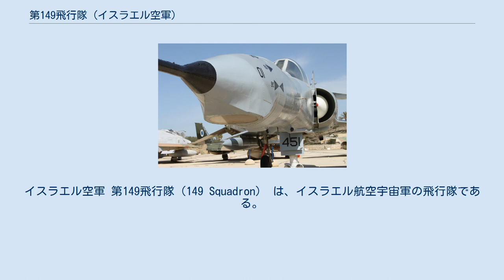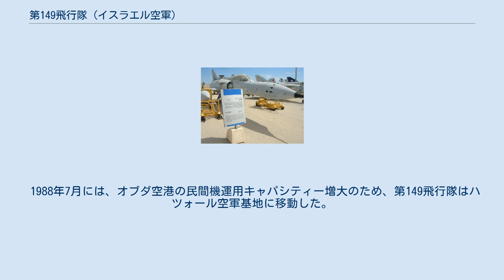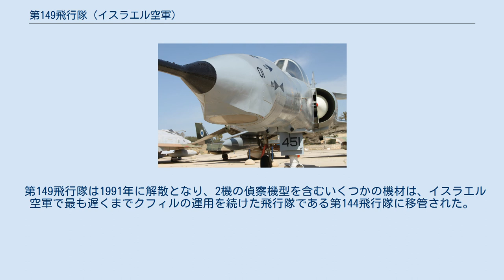第149飛行隊 (イスラエル空軍)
イスラエル空軍 第149飛行隊（149 Squadron） は、イスラエル航空宇宙軍の飛行隊である。
 別名として、スマッシング・パロット・スコードロン（The Smashing Parrot Squadron）と呼ばれる。
 また、資料によっては本飛行隊を第143飛行隊あるいは第143予備役飛行隊などと表現している。
 第149飛行隊は、1976年にイスラエル空軍でA-4スカイホークを運用する8番目の (そして最後から2番目の) 飛行隊としてシナイ半島のエツィオン空軍基地（現在のタバ国際空港）で編成された。
この時運用したのはA-4E型で、これは運用機種をA-4Nに更新した第140飛行隊の装備していた機材であった。
1978年には、第149飛行隊のA-4EもA-4Nに更新された。
 1980年11月になると、第149飛行隊はA-4Nと併せてクフィルC2の運用を開始し、イスラエル空軍でクフィルC2を運用する5番目の (そして最後の) 飛行隊となった。
1981年になると第149飛行隊のA-4Nは運用停止された。
 第149飛行隊はクフィルの機種転換訓練部隊としての性質も持っており、復座型のクフィルTC-2の運用も行っていた。
また、機首部分を延長し ("ツニュート・ノーズ"と呼ばれる) 偵察用のカメラ機材を搭載した2機の偵察機型C2も運用していた。
 1981年5月4日には、同じイスラエル空軍のF-15との異種航空機戦闘訓練の際に第149飛行隊のクフィルC2が墜落し、この機のパイロットを務めていたヨラム・エイタンが殉職した。
彼は、当時イスラエル軍の参謀総長であったラファエル・エイタンの息子であった。
 1982年にキャンプ・デービッド合意に基づくイスラエル軍のシナイ半島からの撤退に伴いエツィオン空軍基地が廃止されると、第149飛行隊はオブダ空軍基地に拠点を移した。
 1988年7月には、オブダ空港の民間機運用キャパシティー増大のため、第149飛行隊はハツォール空軍基地に移動した。
この頃には、他のクフィル飛行隊が新型のF-16A/Bへの更新を始めていたため、第149飛行隊はこれらの飛行隊から移管されたクフィルC2の運用も行った。
 第149飛行隊は1991年に解散となり、2機の偵察機型を含むいくつかの機材は、イスラエル空軍で最も遅くまでクフィルの運用を続けた飛行隊である第144飛行隊に移管された。